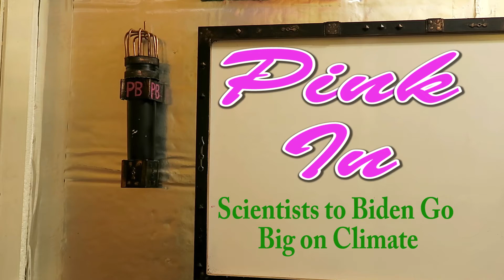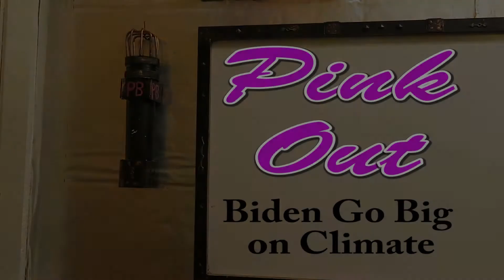Scientists To Biden: Go Big On Climate Change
scientists write, "is urgently needed to seize the small window of opportunity that remains to limit the most catastrophic impacts of climate change now and for future generations of people."  We also have a tremendous opportunity to invest in a climate-resilient economy, powered by clean energy.